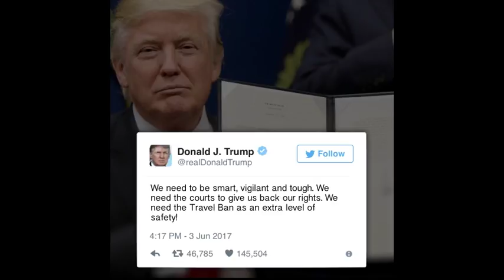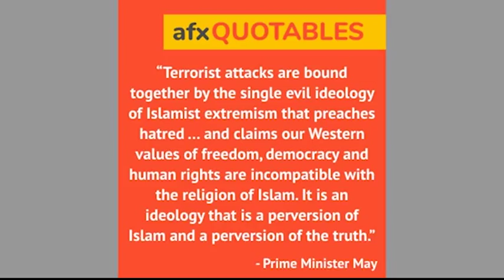AFX - "President Trump & The Travel Ban" - PROMO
AFX Politics: Let's talk it out. The post-partisan political news platform. Voices and ideas from across America.

One of the more serious videos I've worked on. Since going freelance full time, I've been so used to either editing comedic videos for YouTube, or emotional drama shorts, that this was the first video I did that focused on a real world topic that is incredibly sensitive. A lot of the footage is on webcam, so it doesn't exactly look the best, but that's missing the point as to why I uploaded this onto my portfolio.

Whilst I shan't give my political opinions here, as it's not necessary for a Vimeo page dedicated to my video editing, I feel that it's important to address real world topics at times when we are most sensitive, as it's when we are most honest.

The "glitch" effects were a preset for Adobe Premiere I was handed by another AFX editor. I really like how it looks, and the sound effect of a glitch that came along with it. I never came across this type of effect on Premiere before, and since I have, I've managed to incorporate it into other various videos I've put together.

For the sections of the individuals talking on camera, I used a slow zoom and pan effect. This was to make these sections feel a bit more dynamic. When it was still, the images felt less important, that the subjects got lost in the noise of the frame. The panning and zooming was a way for me to direct the audiences eye onto the individual who was talking, as they were the one we were listening to.

The captions that come onto the screen were previously made for me by an AFX editor.